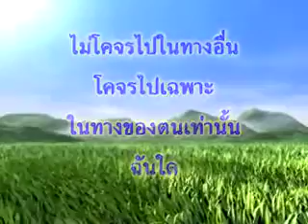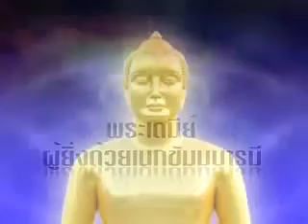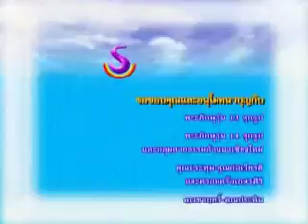187 ธรรมเพื่อประชาชน ตอน พระเตมีย์ ผู้ยิ่งด้วยเนกขัมมบารมี ตอนที่ 9